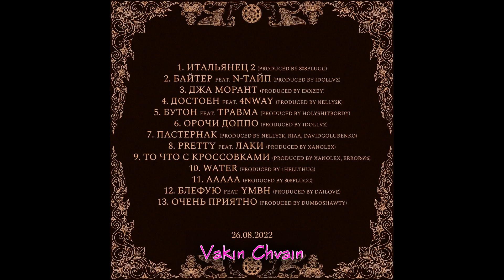RVMZES - "6 дней до" (Demka tracka)#4 [tracklist album, Итальянец 2]